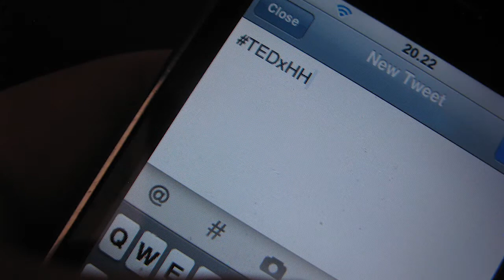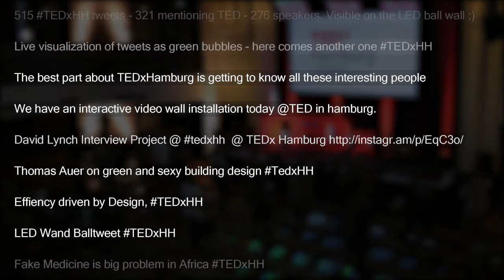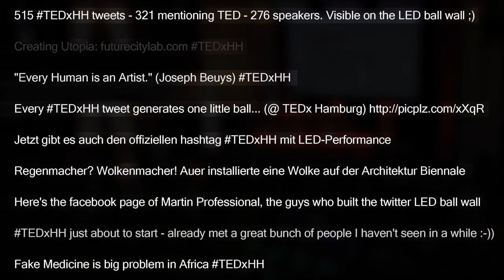Project: TWEETx - SOCIAL MEDIA VISUALISED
Martin LC Series™ LED panels were used to visually present tweets as part of an innovative multi-media installation at TEDxHamburg.